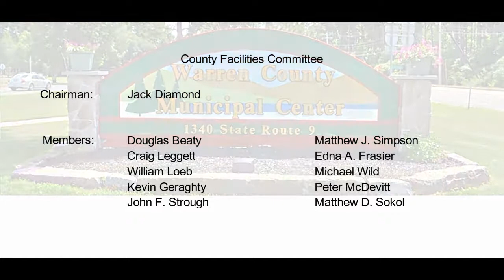County Facilities Committee - December 6, 2018